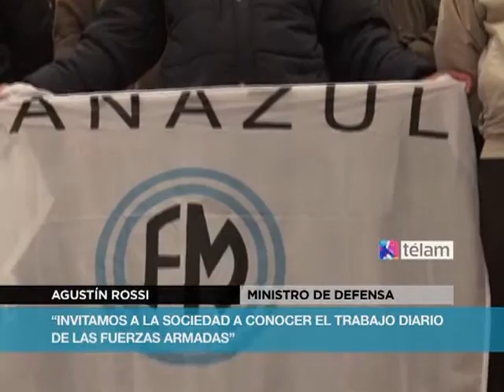"El espacio de Defensa invita a la sociedad a conocer el trabajo diario de las Fuerzas Armadas"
El ministro de Defensa, Agustín Rossi, destacó hoy que el espacio de la cartera en el predio de Tecnópolis "es uno de los más visitados por los chicos y eso es un motivo de orgullo" e "invita a la sociedad a conocer el trabajo diario de las Fuerzas Armadas".
"Queremos estar presentes y participar fuertemente de este evento que diseñó la Presidenta", sostuvo Rossi al visitar megamuestra de Ciencia, Arte y Tecnología Tecnópolis 2013, en Villa Martelli.
    A la vez, el ministro indicó que "en Defensa y en cada una de
las Fuerzas hay tareas que no se conocen del todo, pero que tienen
una implicancia directa en la vida de los argentinos".
    Detalló además que "los que recorran esta muestra encontrarán
desarrollos tecnológicos que se están llevando a cabo; y también
equipamientos que utilizan las Fuerzas Armadas en situaciones de
emergencias, como las cocinas de campaña. También podrán ver los
avances técnicos de la industria aeronáutica realizados en FAdeA".
    Por otra parte, contó que "Argentina está reparando sus
submarinos en astilleros propios y estamos desarrollando radares de
manera autónoma, por lo que lo importante es que nos lleva a
recuperar independencia y soberanía a la hora de tomar decisiones".
    El titular de Defensa remarcó también la necesidad de "poner
en valor esta década ganada en materia de ciencia y tecnología",
porque "necesitamos que la transferencia de conocimiento se haga al
sector productivo, para así fortalecerlo y que genere mayor valor
agregado".
    Durante su visita a Tecnópolis, el ministro dialogó mediante
videoconferencia con referentes de las FFAA que participan en las
misiones de paz de Haití y Chipre.
    Al comunicarse con el contingente apostado allí, hizo
referencia a la labor que allí desempeña el sobrino nieto del
General Savio,  cuya figura es siempre destacada por el titular de
la cartera debido a su valioso aporte al desarrollo industrial del
país.
    En el cierre de la visita, la Orquesta de la Escuela de las
Armas interpretó variadas piezas musicales junto al destacado
violinista Jorge Gordillo, en el marco del denominado Ciclo de
Música Rafael Vargas, organizado conjuntamente entre el Ministerio
de Defensa y la Secretaría de Cultura.
    Por parte de las Fuerzas Armadas, indicaron desde Defensa,
participaron 244 efectivos, quienes realizaron una Parada con
uniformes históricos.
    A la vez, asistieron alumnos pertenecientes a los 5 liceos
militares que se encuentran en Buenos Aires y estudiantes
pertenecientes a los colegios de oficiales y suboficiales del
Ejército, la Armada y la Fuerza Aérea.
    Acompañaron al ministro los secretarios de Estrategia y
Asuntos Militares, Jorge Fernández; de Ciencia, Tecnología y
Producción para la Defensa, Santiago Rodríguez; y de Coordinación
Militar de Asistencia en Emergencias, Cecilia Rodríguez; junto al
jefe del Estado Mayor Conjunto, general de brigada Luis Carena;  y
el jefe de la Fuerza Aérea, brigadier Mario Callejo.
    En el espacio del Ministerio de Defensa se exhiben productos
y desarrollos nacionales elaborados por los distintos organismos
que integran esta cartera, tales como el Instituto de
Investigaciones Científicas y Técnicas para la Defensa (CITEDEF);
Fabricaciones Militares; Fábrica Argentina de Aviones (FAdeA);
TANDANOR; Instituto Geográfico Militar (IGN); Servicio
Meteorológico Nacional (SMN); Servicio de Hidrografía Naval (SHN).